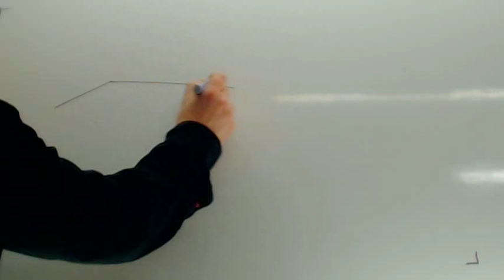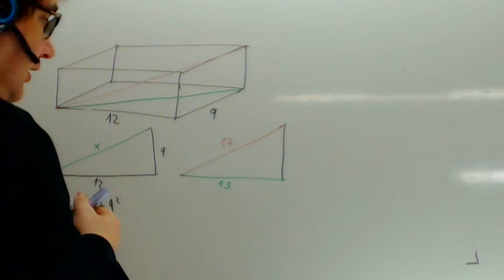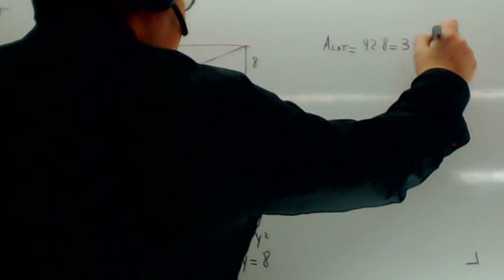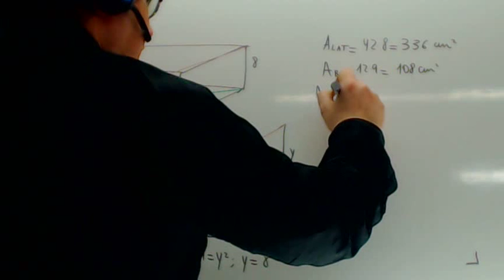Diagonal de un ortoedro Matematicas 2 ESO Academia Usero Estepona